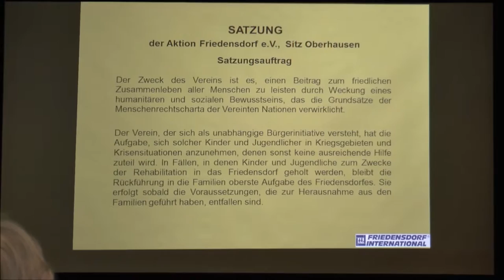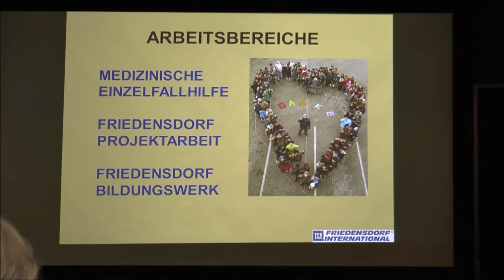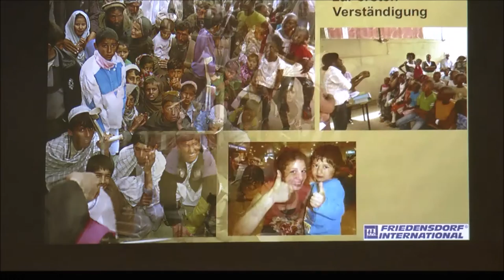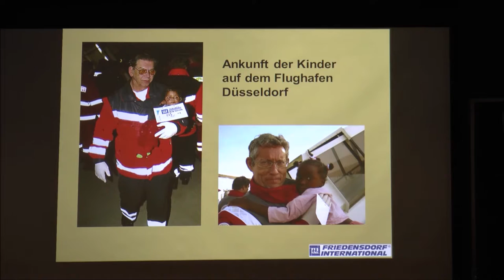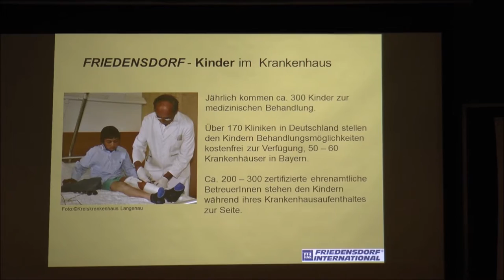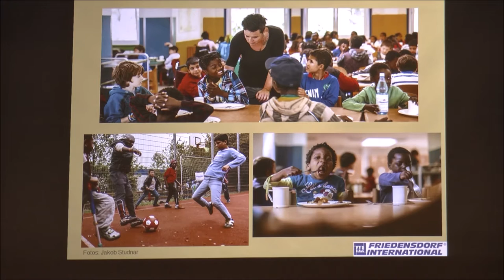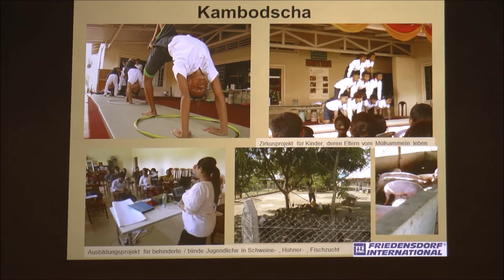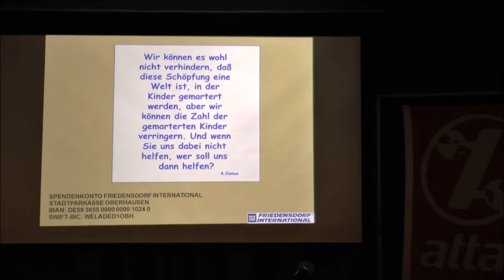FRIEDENSDORF INTERNATIONAL - Dem Frieden verpflichtet - 25.04.2016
Hilfe für Kinder aus Kriegs- und Krisengebieten seit 1967

Friedensdorf International holt jährlich ca. 400 kranke und verletzte Kinder, denen in ihrer Heimat nicht geholfen werden kann, zur medizinischen Behandlung nach Deutschland. Nach abgeschlossener medizinischer Versorgung und Rehabilitation im Friedensdorf in Oberhausen kehren alle Kinder wieder zu ihren Familien und in ihre Heimat zurück.
Die Friedensdorf Projektarbeit verbessert die medizinische und humanitäre Versorgung in den Heimatländern der Kinder in Kooperation mit regierungsunabhängigen Partnerorganisationen vor Ort.
Das Friedensdorf Bildungswerk zeigt in Veranstaltungen für Schulklassen und Interessenten, wie jede und jeder sich für den Frieden engagieren kann.
Friedensdorf International finanziert sich aus Spenden und Mitgliedsbeiträgen.

Friedensdorf International
Koordinierungsstelle München
Eva Kammhuber
Schulstraße 21, 80634 München
Tel. 089/95444580

Spendenkonto:
Friedensdorf International
Stadtsparkasse Oberhausen
IBAN: DE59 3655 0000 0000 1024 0
BIC: WELADED1OBH